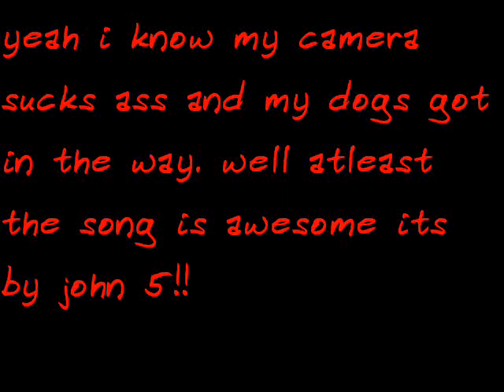switch fs bigspin switch fs shovit late bs pivot???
yeah my camera didnt do so great it didnt get the whole thing in and my dogs got in the way but o well. i dont really know what this is my friends say it isnt a bigspin because it has too much pivot but i say its a frikken switch fs bigspin i dunno you tell me